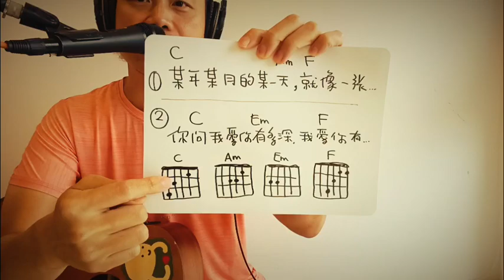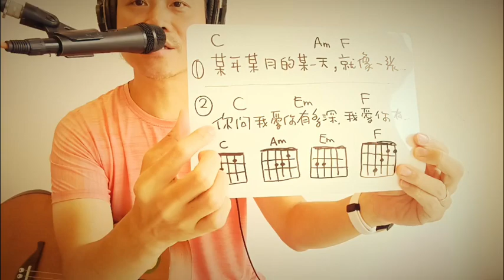1.最快入門吉他彈唱，只看3東西，不用被厚厚吉他教材嚇著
想支持我可以找我买东西或找我网上教学（微信：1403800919），在台北就更方便（LINE：uc.richard）